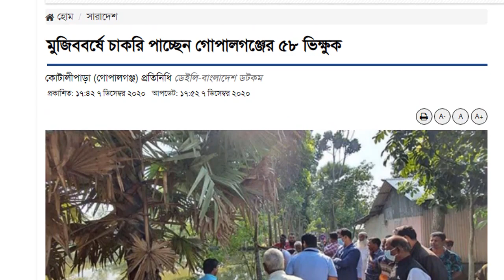এই মাত্র পাওয়া ! কারাগার থেকে আদালতে আনা হলো সাঈদীকে ! বঙ্গবন্ধুর ভাস্কর্য এ দেশের মাটিতে হবেই !!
📢 প্রিয় দর্শক , হাসতে হাসতে পেট 😂 ব্যাথা করার মতো সব হাস্যকর ভিডিও দেখুন আমাদের এই চ্যানেল এ 🇧🇩